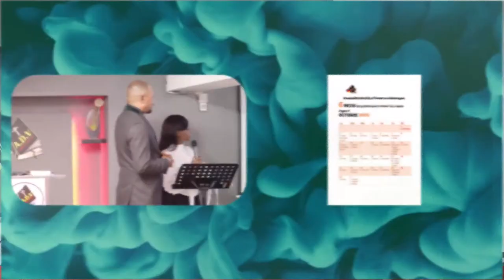PASTEUR BLAISE MAYETO - CULTE DU DIMANCHE 15 OCTOBRE 2023 - ADV LIVE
A.D.V - Assemblée du Dieu Vivant

Versammlung des lebendigen Gottes

Hildener Straße 43
40597 Düsseldorf

Pasteur principal: Blaise Mayeto

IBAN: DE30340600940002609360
BIC: VBRSDE33

COMPTE POUR LA CONSTRUCTION:
Versammlung des Lebendigen Gott e.V.
IBAN : DE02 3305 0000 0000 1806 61
BIC : WUPSDE33XXX